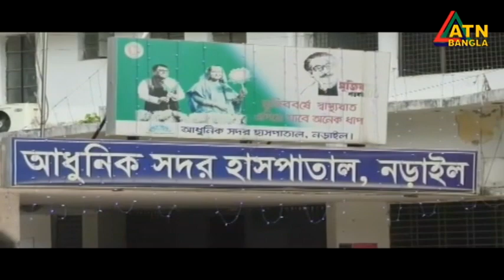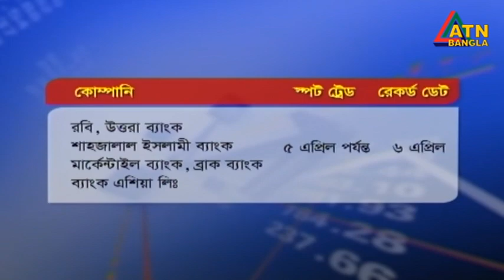এটিএন বাংলা দুপুর ১২ টার সংবাদ । 04.04.2022 | ATN Bangla News